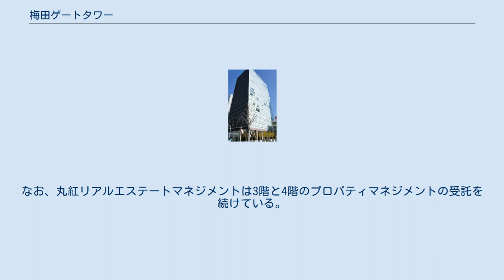梅田ゲートタワー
梅田ゲートタワー 梅田ゲートタワー（うめだゲートタワー）は、大阪市北区鶴野町にある地上21階建てのオフィスビルである。
 鶴野町の再開発プロジェクトで 『（仮称）梅田鶴野町ビル』として建設され、2009年12月に竣工。
丸紅が関西で初めて手がけたオフィスビルで、大阪丸紅ビルからの本社移転を計画しているとも言われていたが、新ダイビルに移転している。
 2010年10月に工事関係者が書いたとみられる情報がインターネット上に流れたことが発端となり、鉄骨が7cmずれたままビルが建築されたことが判明し、大阪市から指導を受けたが、ビルのの安全性は第三者機関により確認された。
 2011年12月からヤンマーが本社の建て替えの際に、本社事務所の仮移転先として入居していた。
 2016年9月21日にアクティビア・プロパティーズ投資法人が、5階から20階の区分所有権を取得した。
2018年5月1日に当該フロアのプロパティマネジメント会社及びマスターリース会社が丸紅リアルエステートマネジメントから東急コミュニティーに変更された。
なお、丸紅リアルエステートマネジメントは3階と4階のプロパティマネジメントの受託を続けている。